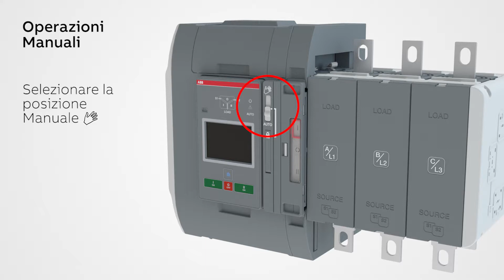Operazioni manuali e automatiche - TruONE ATS